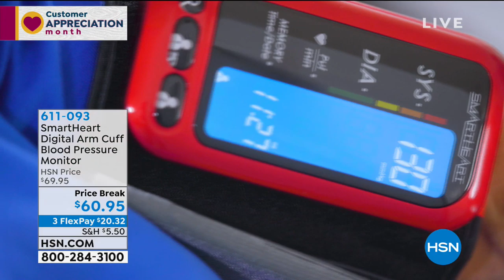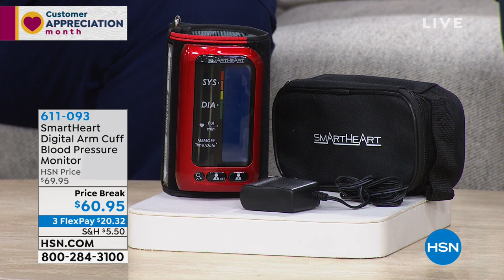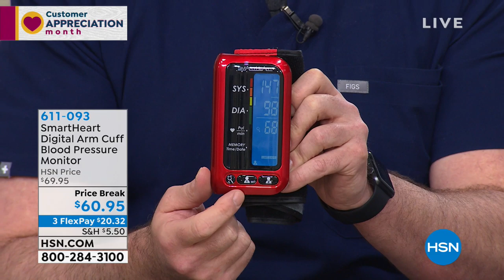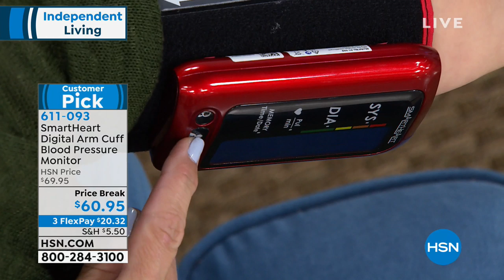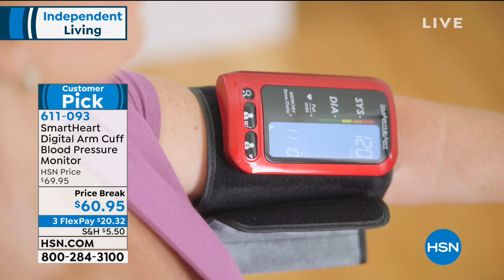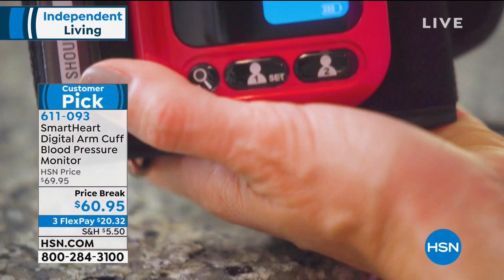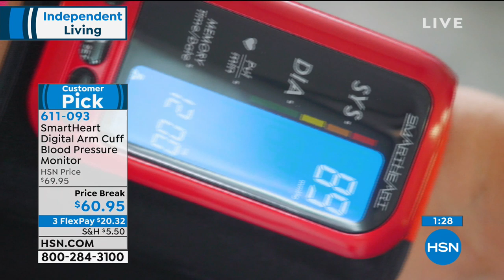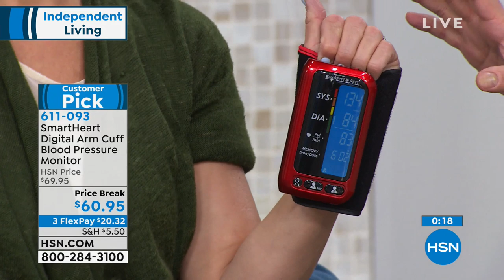SmartHeart Digital Arm Cuff Blood Pressure Monitor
Always be in the know when it comes to your blood pressure reading with this smart arm cuff monitor. It can hold 250 readings for 2 people (500 readings total) so you can have a running track of info. Plus, the selfinflating and deflating cuff is quick, easy and comfortable to use. Stash one in your bag or keep one at home and always have the blood pressure data you need.

    Monitor with attached cuff
    Storage case
    DC wall adapter
    Manual
    Quick start guide
    Blood pressure tracking log
    FAQ sheet

Variations in your individual readings should only be interpreted by your physician or trained health care professional.
We encourage you to consult with your physician to achieve the maximum benefit from your blood pressure monitor.